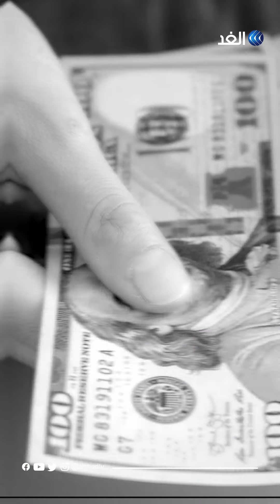إعادة كتاب إلى مكتبة بعد 81 عاما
كتاب يعود إلى رفوف مكتبة بعد 81 سنة من استعارته .. فما القصة؟